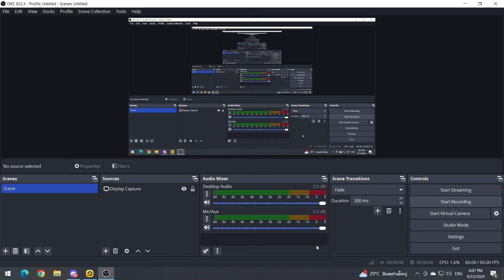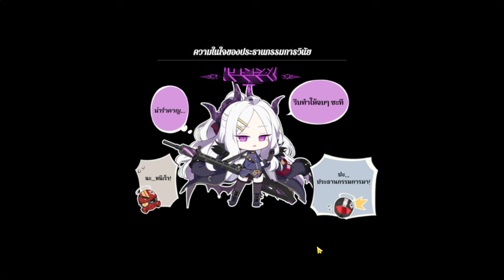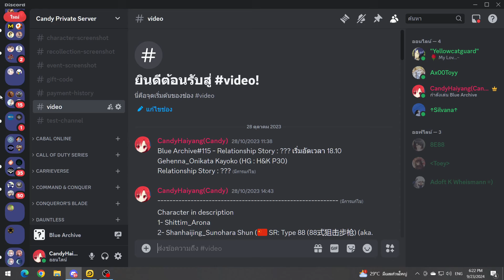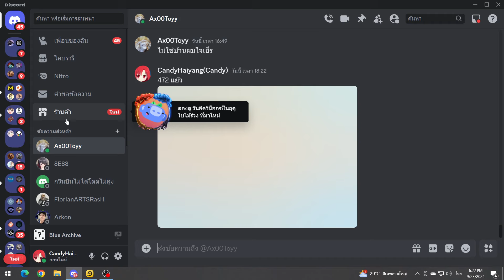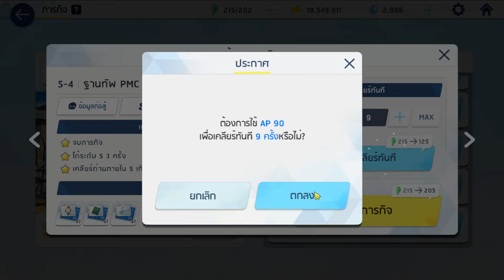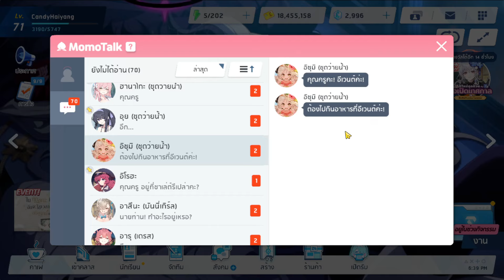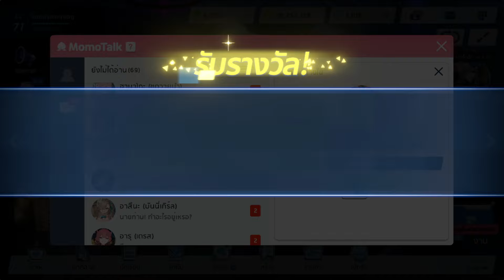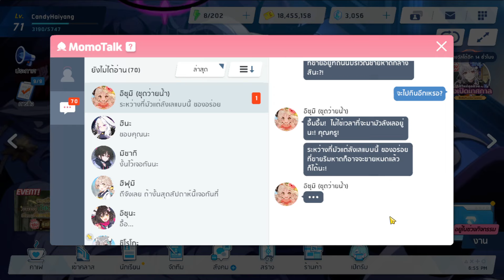Blue Archive#115 - Relationship Story : Shishidou Izumi (Swimsuit)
This is the One hundred and Fifteenth video in game Blue Archive.It's a role-playing free-to-play with gacha game by South Korean developers Nexon Games (formerly NAT Games), a subsidiary of Nexon. It was released in 2021 for Android and iOS, first in Japan by Yostar and worldwide later that year by Nexon.

Today I'm stay with 'Shishidou Izumi' in her 'Swimsuit' costume to use some time moment together with her.It's my good memory that i will keep it in my heart.